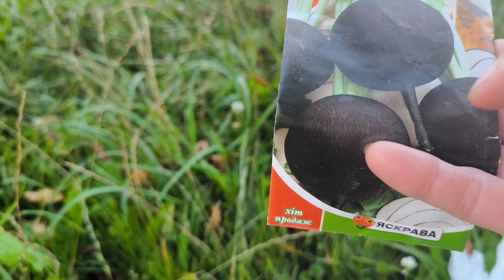сію калярепу (редьку)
як я сію редьку